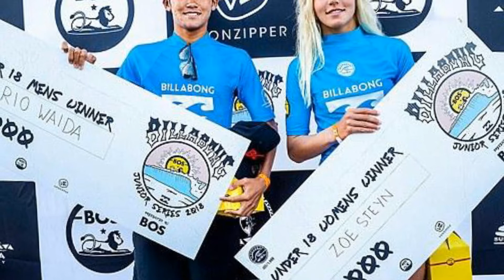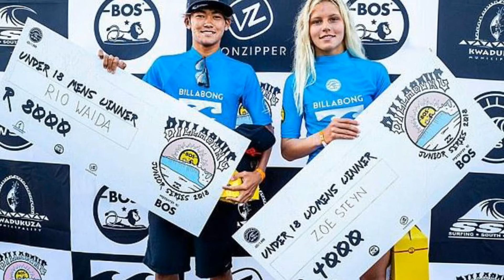Seemingly innocent image showing two junior surf competition winners sparks outrage online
What's wrong with this photograph? Seemingly innocent image showing two teenage surf competition winners on the podium sparks outrage online. A photo from the podium of an international surf competition has sparked a heated debate about gender equality and the controversial gender pay gap in sport.

The image shows the two grinning winners of the Billabong Pro Junior series in Ballito, South Africa on the weekend - one male, one female, both brandishing their prize money.

As many viewers